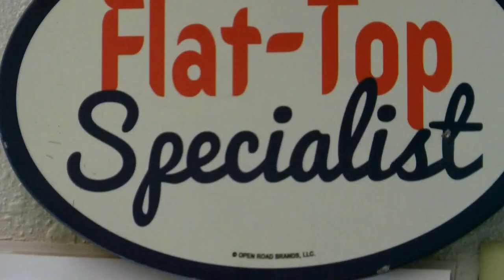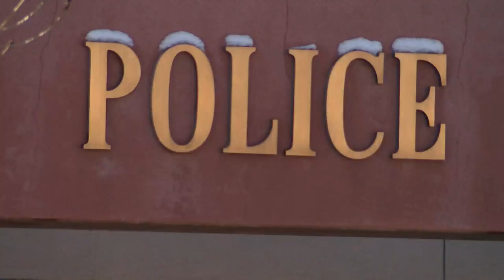New Mexico police department considering armed volunteer force